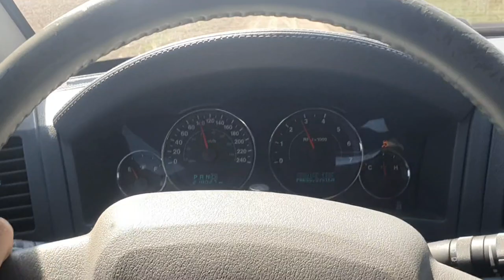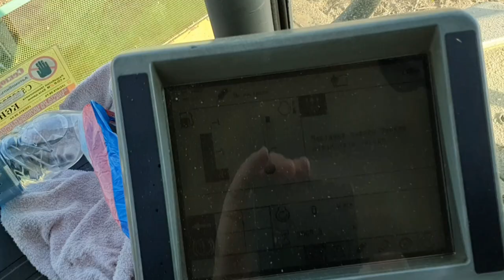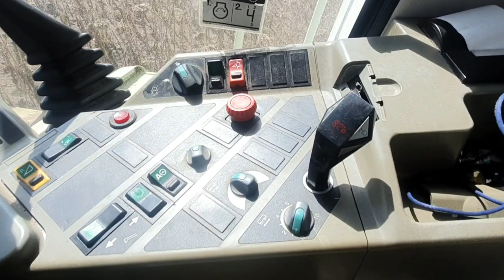Sunflower harvest 2022 is here!!